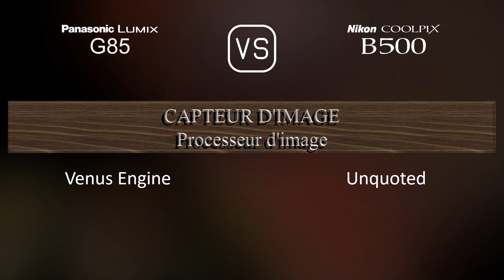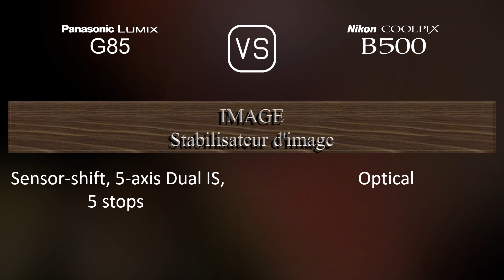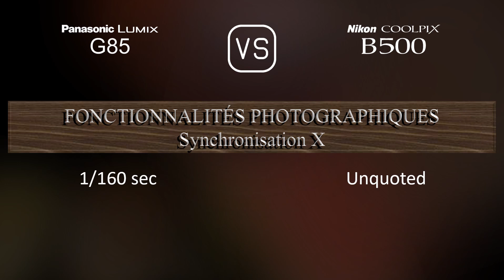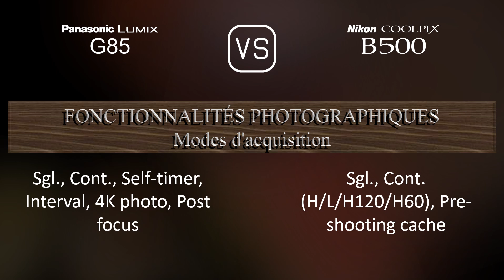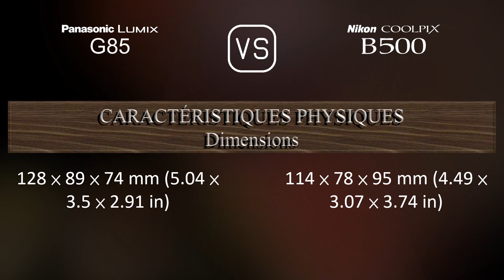Panasonic Lumix G85 vs. Nikon COOLPIX B500: Une Comparaison de Caractéristiques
Cette vidéo fournit un aperçu des fonctionnalités du Panasonic Lumix G85 et du Nikon COOLPIX B500 dans une comparaison de caractéristiques (comparison of specifications).

00:25 LANCEMENT
00:33 BOÎTIER
00:40 CAPTEUR D'IMAGE
01:01 IMAGE
01:16 OPTIQUE ET MISE AU POINT
01:58 ÉCRAN
02:16 VISEUR
02:30 FONCTIONNALITÉS PHOTOGRAPHIQUES
03:24 FONCTIONNALITÉS VIDÉOGRAPHIQUES
03:38 STOCKAGE
03:42 CONNECTIVITÉ
04:07 CARACTÉRISTIQUES PHYSIQUES
04:24 AUTRES CARACTÉRISTIQUES